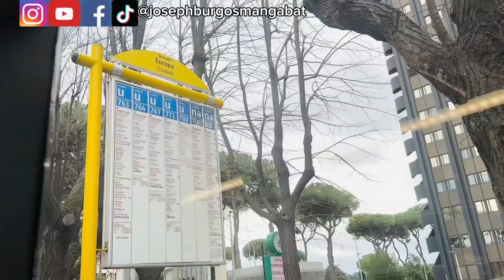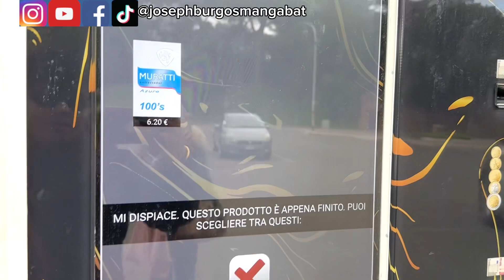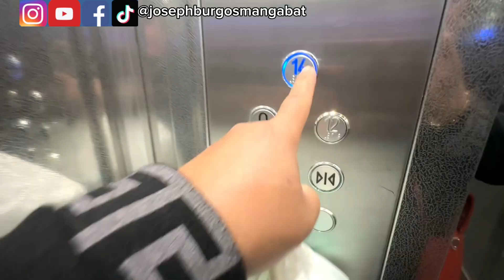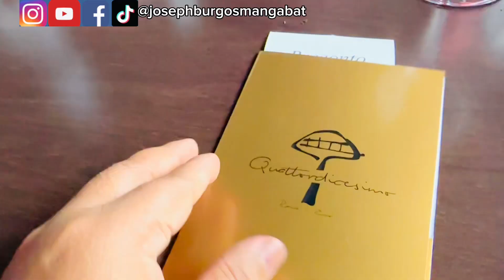Rome italy il Fungo Roof Top Luxury Restaurant | Celebrating my 41st Birthday